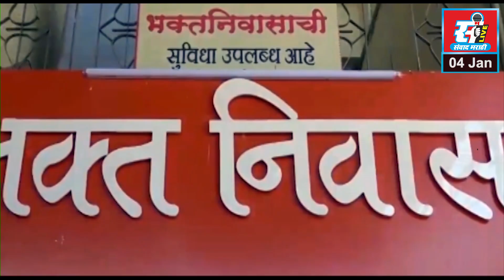पागोटे ग्राम पंचायतीकडून शिवस्मारकाचे लोकार्पण.